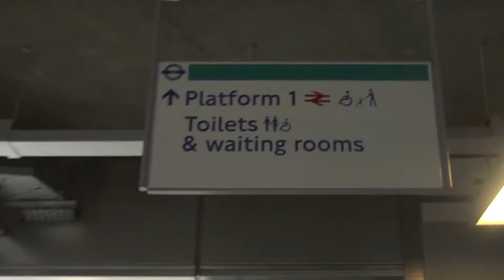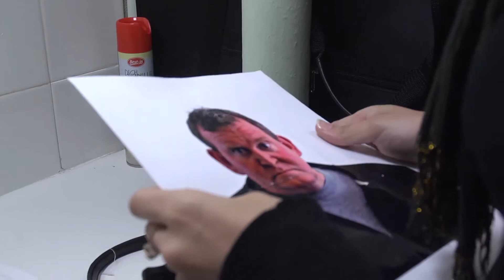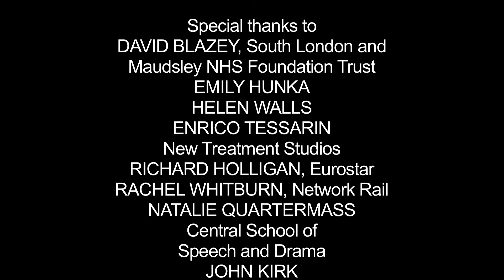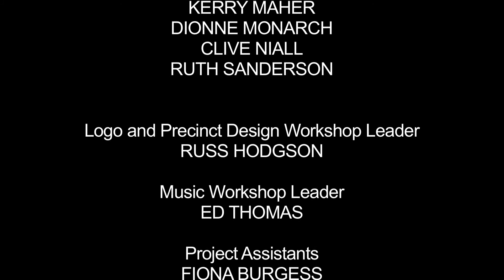Riverscross III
The third of our 'Riverscross' series, created by young people at the Snowsfields  Adolescent Unit at the Maudsley.   Spanner in the Works creates and develops the series with the young people, who write scripts, create storylines and music, write the scripts, then work with the actors.   We then produce the episodes and invite the young people to a screening and Q & A at a cinema in London.